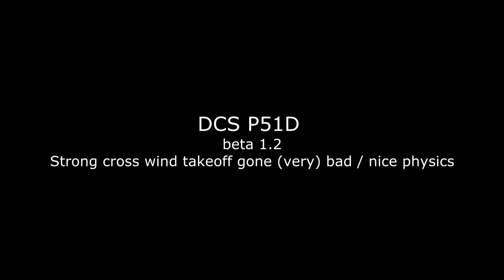DCS P51D take off - nice physics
Big cross wind practise gone wrong!